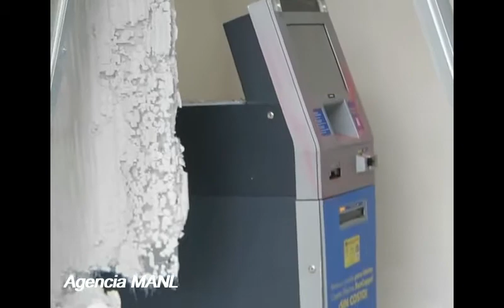Intentan robar y queman cajeros en Ecatepec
Agencia MANL

Ecatepec, Méx.- En la sucursal 6596 de ATM Banamex, ubicada en Vía Morelos número 222 en la comunidad de Santa María Tulpetlac, en un intento de atraco un sujeto cubierto  roció gasolina y prendió fuego a los tres cajeros automáticos y se dio a la fuga.

Posteriormente, casi en seguida,  el Cajero de BanCoppel, ubicado en Plaza Pabellón, en Vía Morelos esquina avenida Industrias, en la colonia Jardines de Cerro Gordo, iba a ser robado por varios sujetos armados que pretendieron llevárselo jalándolo con una camioneta blanca, pero solo lograron desprender la puerta y huyeron al ver presencia policíaca  en la zona.

En los dos casos se causaron algunos daños al mobiliario del área de cajas, lo que no impidió que ambos bancos abrieran y dieran servicio.